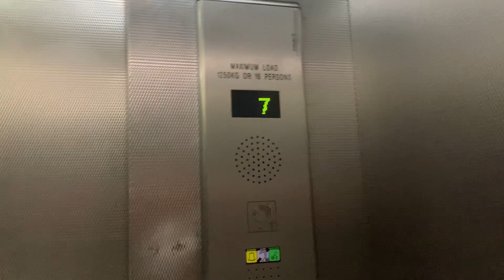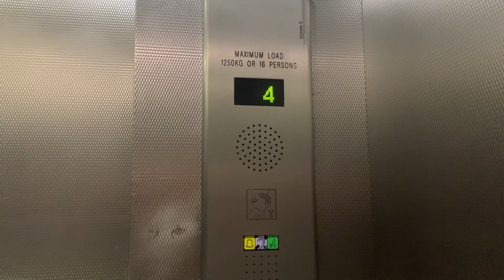Schindler Lifts at St Enoch Center, Glasgow Car Park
Filmed on my trip to Glasgow the other day, seems like they’re working better.